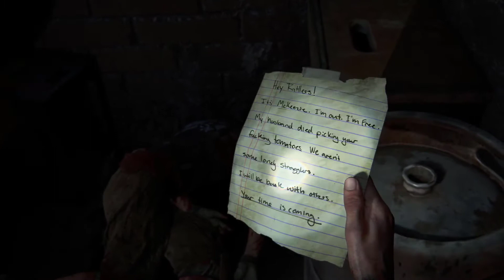THE LAST OF US 2 - El Resort - 1ra parte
Español sin comentarios

SANTA BARBARA
El Resort